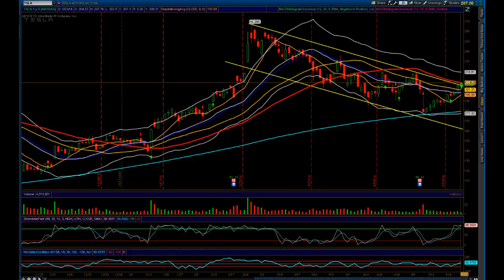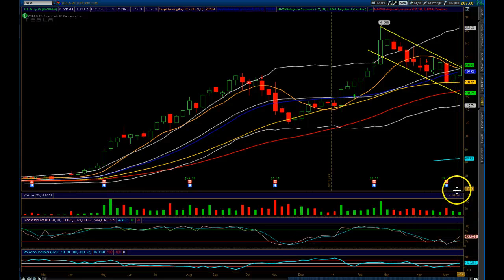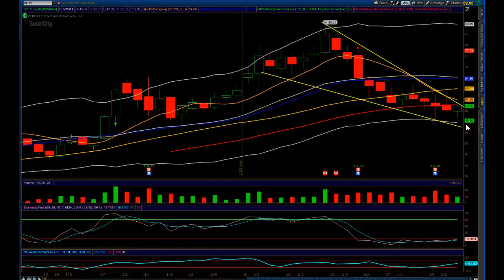TSLA PCLN ISRG SCTY